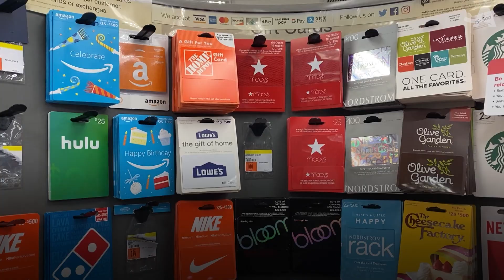AARP News Minute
In today’s “AARP Minute,” tips on how to prepare for retirement, plus how to save money on holiday gifts at warehouse stores.